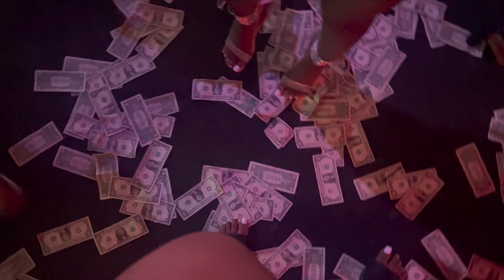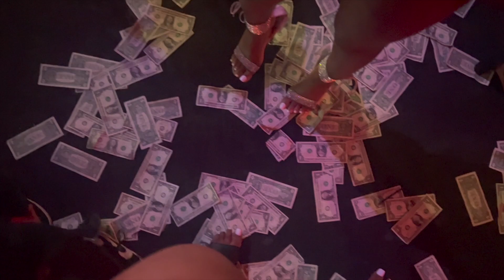Weekly Stripper Vlog- CRAZY WEEKEND!! Work Nights+ Money Counts+ Club Footage+I Need a New Phoneヅ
Subs: 5.12K